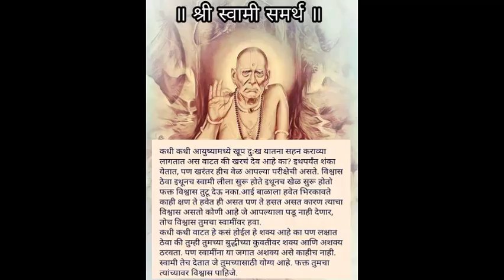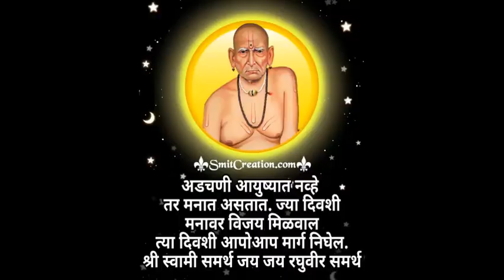स्वामी भक्ती स्तोत्र !! संक्षिप्त स्वामी चरित्र !! फक्त १० मिनिटांमध्ये संपूर्ण स्वामी चरित्र सेवा !